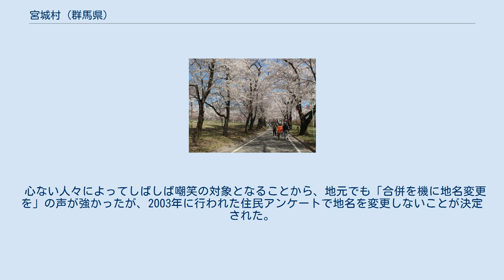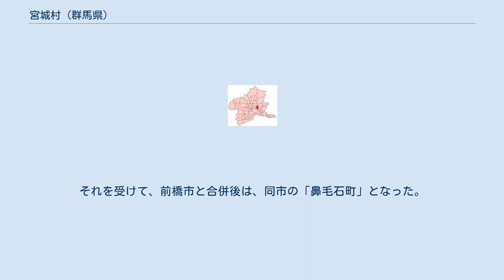宮城村 (群馬県)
宮城村（みやぎむら）は、1889年から2004年までの間、群馬県の中央部、赤城山の南麓に位置した村である。
2004年12月5日に、隣接する大胡町・粕川村とともに、前橋市へ編入合併された。
 村の半分近くを、赤城山の林野が占める。
村の面積は48.15平方キロメートルで、東西5.5キロメートル、南北18.0キロメートルと南北に細長い地形。
村域は赤城山の南麓にあり、関東平野を眺望する傾斜地で、標高400メートルを付近を境に、北側は急傾斜地で山林が多く、南側はなだらかな傾斜地で農地や宅地が広がる。
 合併前の宮城村役場は、合併時に前橋市役所宮城支所となっている。
 農業が中心だが、特に畜産業が盛んである。
 2001年に国内3頭目となる狂牛病の感染牛が発見された。
 宮城村は合併前住所では群馬県勢多郡宮城村大字鼻毛石の大字の次が地名であり、前橋市に合併後は前橋市鼻毛石町となった。
 宮城村は大字が7つあり、宮城地区が校区の前橋市立宮城小学校の校歌では、「七つの字から集まって」と歌われている。
 宮城地区には小学校と中学校が1校ずつしかないため、実質小中一貫教育である。
 加えて比較的小規模な学校であることから、学年で名前を知らない人はあまり存在しない。
逆により長い時間を同じメンバーで過ごしているために、あまり闘争心が生まれず、教員からもその点について指摘されることがある。
 宮城地区には上毛電鉄は通っていないため、鉄道はない。
ただ、宮城村時代には村民が通学などに利用するので、上電に財政支援をしていた。
 道路の整備により、宮城地区中心部から北関東道伊勢崎ICまで20分弱で行けるようになった。
 村の中心地で役場所在地でもある大字鼻毛石（はなげいし）地区は、珍地名としてしばしば取り上げられる。
明治の合併以前は「鼻毛石村」で、地元の鎮守である諏訪神社に、鼻の形に似た「鼻石」があることからついた名称とされる。
地元民は「ハナガエシ」「ハナゲエシ」と上州弁に転訛して発音する。
 心ない人々によってしばしば嘲笑の対象となることから、地元でも「合併を機に地名変更を」の声が強かったが、2003年に行われた住民アンケートで地名を変更しないことが決定された。
それを受けて、前橋市と合併後は、同市の「鼻毛石町」となった。